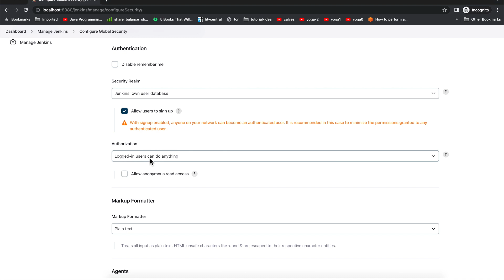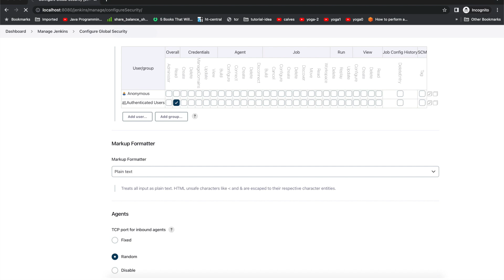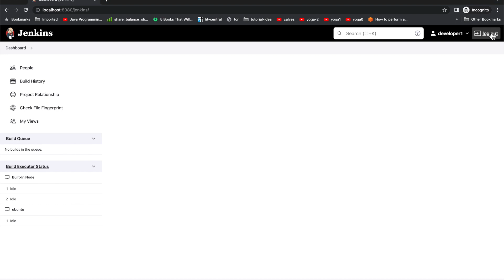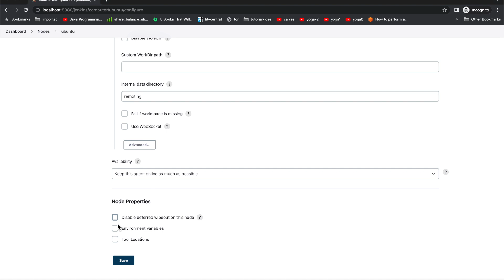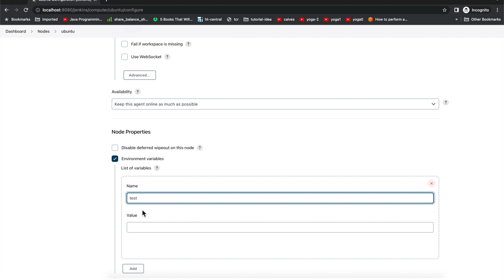DevOps : Jenkins : Matrix based security : acl for users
Learning Devops : Jenkins Access control list using matrix bases security